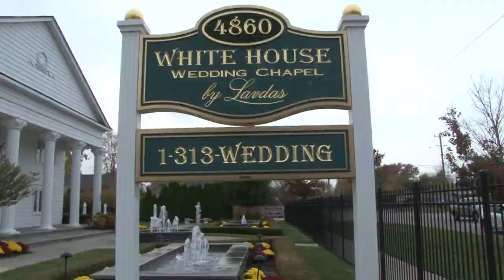Swensens Wedding Services Promotional Video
This is a short promo, please contract us to receive a current sample DVD and our bundle it discounts. Swensens Wedding Services 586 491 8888